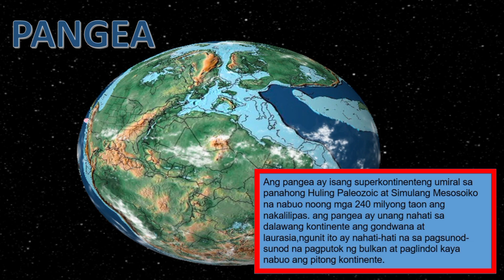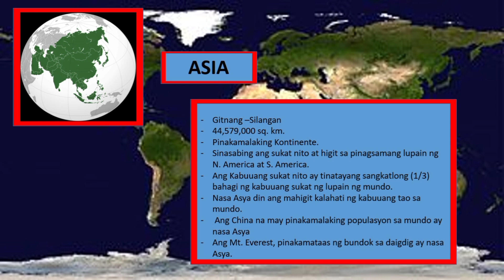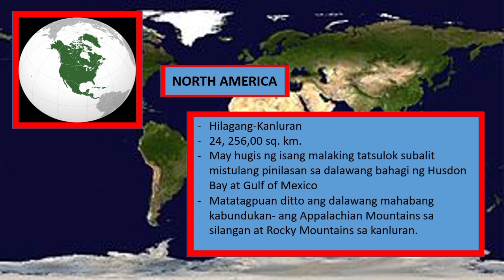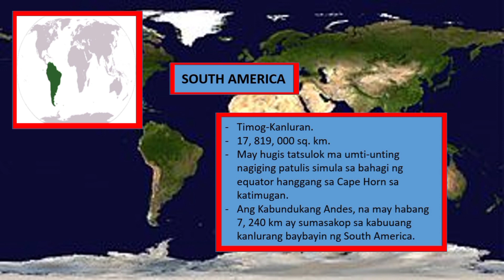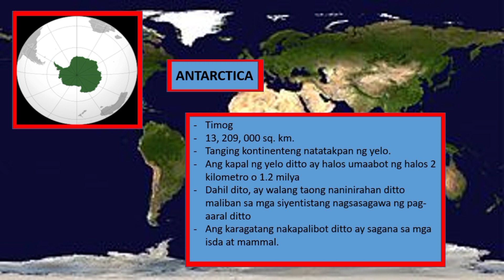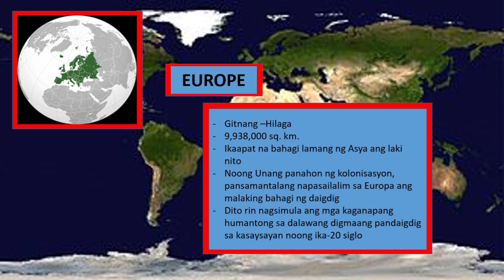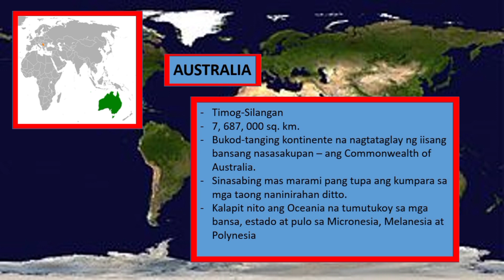KONTINENTE NG MUNDO || Araling Panlipunan